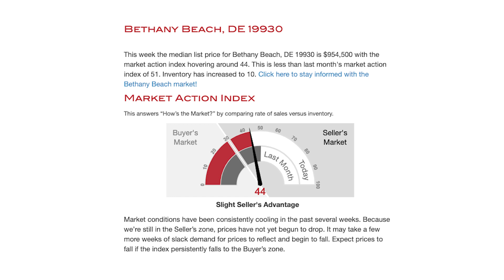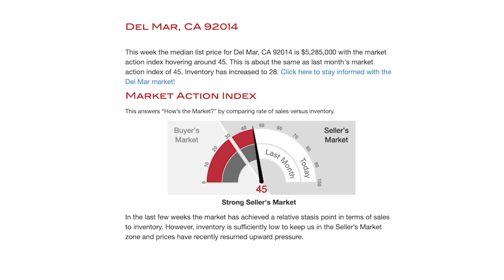Top San Diego Realtor - Martin Group Market Monday 04/24/23 Bethany Beach, Delaware & Del Mar, CA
Martin Group Market Mondays!

Every Monday, the Martin Group is going to give you Real Estate market updates in San Diego and across the nation.

Today, we are showing you market updates on Bethany Beach, Delaware and Del Mar, California 92014

Zap Martin is the team leader of The Martin Group at Big Block Realty. He is in the top 5% of all 1,000 plus agents at his real estate brokerage. As an expert in his field, many buyers, sellers, and investors work with Zap Martin in San Diego and surrounding areas.

Connect with Zap 👇
The Martin Group (San Diego/Riverside County/Orange County)
DRE 02013222
Big Block Realty DRE 01885775

To work with Zap and his team, please contact him by going

Zap Martin, MBA
Realtor® | Investor | Educator
The Martin Group at Big Block Realty